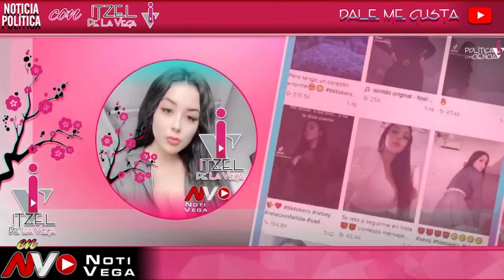PARA QUE ÉSTA LOCA APRENDA ¡ DIPUTADO LE ENSEÑA Y CALLA A MARGARITA ZAVALA POR ÉSTO !